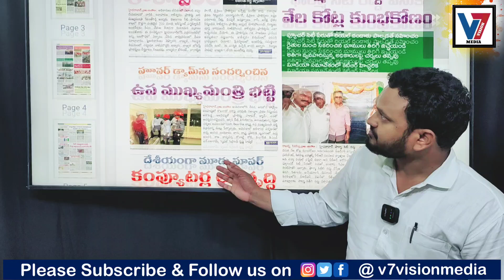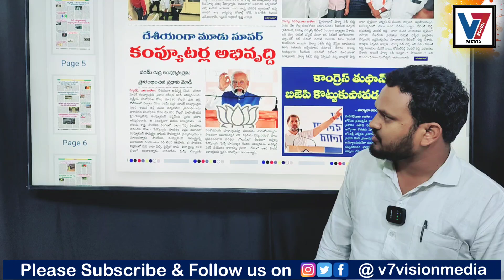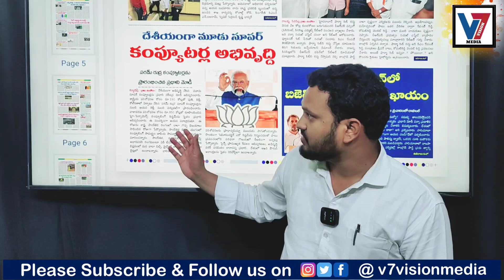గ్రామ దండోర తెలుగు దినపత్రిక విశ్లేషణ .